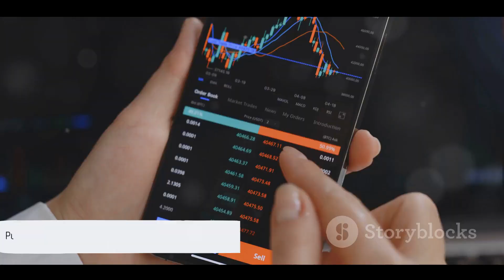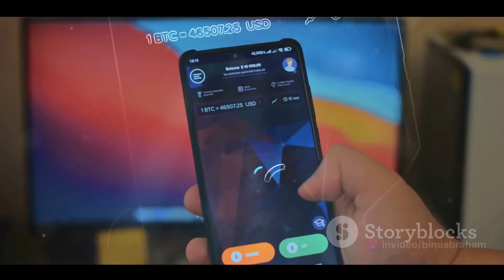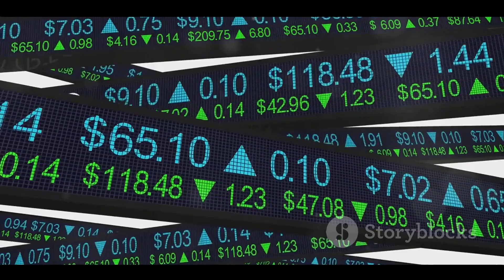Trias Token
Trias Token | CRYPTO why

n this educational video, we delve into the fascinating world of the Trias Token. Join us as we uncover its uses, benefits, and explore the exciting future possibilities it holds in the rapidly evolving DeFi space. Whether you're a crypto enthusiast, investor, or simply curious about decentralized finance, this video is a must-watch! Gain valuable insights, understand the potential behind Trias, and discover how it can shape the future of digital finance. Let's spread the knowledge!

Trias Network
Decentralized Finance (DeFi)
Algorithmic Stablecoin
Inflation Protection
Yield Farming
Liquidity Mining

See Less

OUTLINE:
00:00:00
Introduction to Trias Token

00:00:15
Overview of Trias Token

00:00:35
Purpose and Usage of Trias Token

00:00:55
Benefits of Trias Token

00:01:10
Future Potential of Trias Token

00:01:59

00:02:26
End Sting

Hey everyone, in this video, I'm going to be talking about Trias Token. This is an educational purpose video. Trias is a decentralized finance (DeFi) platform that aims to provide a secure and user-friendly platform for trading cryptocurrencies. The Trias Token is the native token of the Trias platform and is used for a variety of purposes, including staking, governance, and payments.

What is Trias Token?
Trias Token is the native token of the Trias platform.
It is a BEP-20 token that runs on the Binance Smart Chain.
The total supply of Trias Token is 100 million tokens.
How is Trias Token used?
Trias Token can be used for staking, governance, and payments.
Staking Trias Token allows users to earn rewards.
Governance tokens give users the right to vote on decisions about the Trias platform.
Trias Token can be used to pay for fees on the Trias platform.
What are the benefits of using Trias Token?
Trias Token is a secure and user-friendly token.
It is backed by a strong team of developers.
The Trias platform has a number of features that make it a good choice for DeFi users.
Outro

That's a brief overview of Trias Token. If you're interested in learning more, I recommend checking out the Trias website or joining the Trias community.

Future Possibilities

The future possibilities for Trias Token are vast. The Trias platform is still under development, but it has the potential to be a major player in the DeFi space. Here are some of the potential future uses of Trias Token:

Stablecoins: Trias Token could be used to create stablecoins, which are cryptocurrencies that are pegged to a fiat currency like the US dollar. This would make stablecoins more attractive to investors who are looking for a safe and secure way to store their money.
Decentralized exchanges: Trias Token could be used to power decentralized exchanges (DEXs), which are platforms that allow users to trade cryptocurrencies without the need for a centralized third party. This would make DEXs more secure and efficient.
Smart contracts: Trias Token could be used to power smart contracts, which are self-executing contracts that are stored on the blockchain. This would make smart contracts more accessible and affordable.
Fintech applications: Trias Token could be used in a variety of fintech applications, such as lending, insurance, and payments. This would make it easier for people to access financial services.
Overall, the future possibilities for Trias Token are very promising. The Trias platform has the potential to revolutionize the DeFi space and make it more accessible and efficient.

𝑉𝑖𝑑𝑒𝑜 𝑝𝑟𝑒𝑠𝑒𝑛𝑡𝑒𝑑 𝑖𝑠 𝑓𝑜𝑟 𝑡ℎ𝑒 𝑖𝑑𝑒𝑎 𝑜𝑓 𝑡ℎ𝑒 𝑣𝑖𝑒𝑤𝑒𝑟𝑠 𝑎𝑛𝑑 𝐼'𝑚 𝑛𝑜𝑡 𝑜𝑓𝑓𝑒𝑟𝑖𝑛𝑔 𝑎𝑛𝑦 𝑜𝑡ℎ𝑒𝑟 𝑖𝑛𝑣𝑒𝑠𝑡𝑚𝑒𝑛𝑡. 𝑌𝑜𝑢𝑟 𝑓𝑢𝑛𝑑𝑠 𝑎𝑟𝑒 𝑦𝑜𝑢𝑟 𝑟𝑒𝑠𝑝𝑜𝑛𝑠𝑖𝑏𝑖𝑙𝑖𝑡𝑦 𝑎𝑛𝑑 𝑤𝑒'𝑟𝑒 𝑛𝑜𝑡 𝑦𝑜𝑢𝑟 𝑓𝑖𝑛𝑎𝑛𝑐𝑖𝑎𝑙 𝑎𝑑𝑣𝑖𝑠𝑒𝑟𝑠. 𝑃𝑙𝑒𝑎𝑠𝑒 𝑡𝑟𝑎𝑑𝑒 𝑎𝑡 𝑦𝑜𝑢𝑟 𝑜𝑤𝑛 𝑟𝑖𝑠𝑘! This will serve as a guide, and the creator may NOT offer any investment advice. 𝑇ℎ𝑎𝑛𝑘 𝑦𝑜𝑢 𝑓𝑜𝑟 𝑦𝑜𝑢𝑟 𝑐𝑜𝑛𝑡𝑖𝑛𝑢𝑒𝑑 𝑠𝑢𝑝𝑝𝑜𝑟𝑡! - crypto trading daily